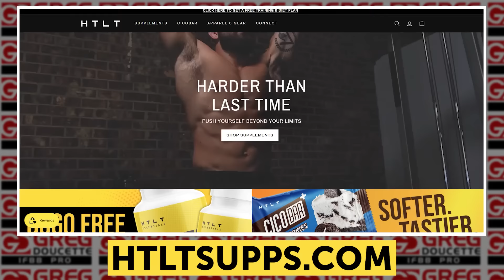How Do I Know You're On Or Off Steroids?